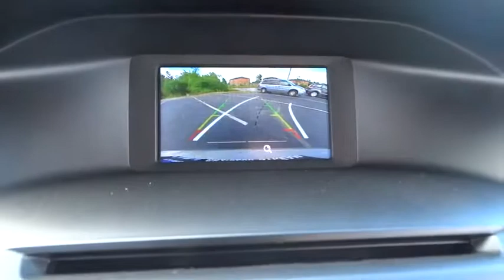2015 Ford Focus Carol Stream, Lombard, West Chicago, Glen Ellyn, Barlett, IL 2240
2015 Ford Focus
Joe Cotton Ford: Servicing Carol Stream, Illinois near Lombard, West Chicago, Glen Ellyn, Barlett, IL.

175 W. North Ave

Hello, thank you for shopping online at Joe Cotton Ford. I am the new vehicle sales representative. If you would like an out the door price or perhaps more photos on this vehicle please let me know. Send a text to me directly with the stock number or last 8digits of the V.I.N. number on the vehicle(s) you are interested in. *My direct number is .*I am glad to send you that information and pictures promptly, via text.I welcome you to visit with me at the dealership for a test drive and to meet in person,*Gregg Gentile**Internet Sales Director *